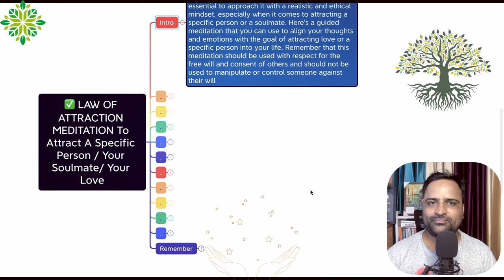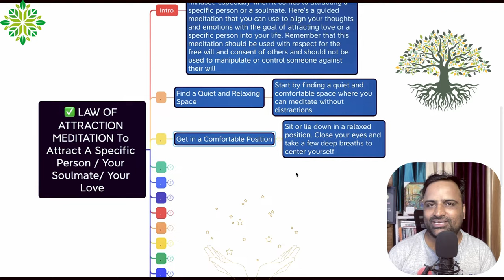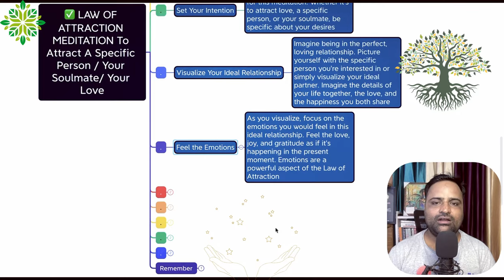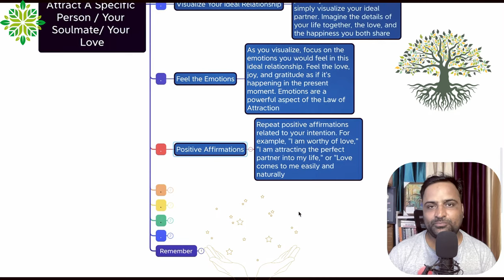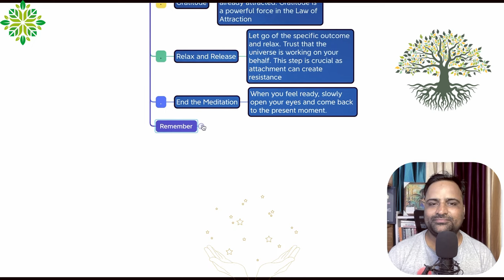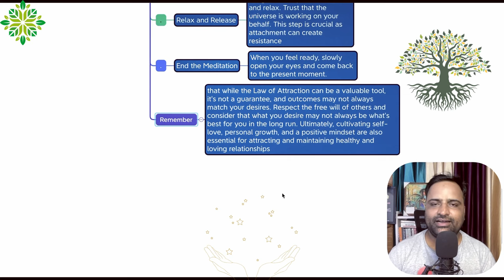✅ LAW OF ATTRACTION MEDITATION To Attract A Specific Person / Your Soulmate/ Your Love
Unlocking the Power of the Law of Attraction: Attracting Love, Soulmates, and Success

In the vast universe of spiritual and personal development, the Law of Attraction stands as one of the most intriguing and powerful concepts. It's the cosmic force that governs our ability to manifest our desires, whether they are about love, success, or any specific person in our lives.

For those who are unfamiliar with the Law of Attraction, it is the belief that like attracts like. In essence, the energy and thoughts you put into the universe will attract similar energy and circumstances into your life. Let's delve into how this mystical concept can be harnessed to manifest love, attract soulmates, and achieve success.

The Law of Attraction and Love:

Love is Magnetic: Love has an incredible magnetic power. When you emit love, you draw love back into your life. Whether you're seeking romantic love or enhancing the love within yourself, the Law of Attraction is your ally.
Manifesting Love: To manifest love, one must first love themselves. By practicing self-love and radiating love into the universe, you attract love in return. Visualizations and affirmations can be powerful tools to manifest the love you desire.
Soulmate Meditation: Meditation can be a key practice in attracting your soulmate. By centering your thoughts on the qualities you seek in a partner, you align your energy with the right frequencies to draw that person into your life.
Attracting a Specific Person:

The Power of Intention: Attracting a specific person into your life requires unwavering intention. Your thoughts, feelings, and actions must be aligned with the belief that this person is meant to be in your life.
Visualization: Visualization is a powerful technique to attract a specific person. By visualizing interactions and moments with this person, you send strong signals to the universe about your desires.
Patience and Trust: The Law of Attraction doesn't always work on your timeline. Trust in divine timing and remain patient as the universe conspires to bring your desires to fruition.
The Law of Attraction and Success:

Success Attraction: The Law of Attraction isn't limited to love; it extends to all aspects of life, including career and success. By focusing on your goals, maintaining a positive mindset, and believing in your capabilities, you attract success and opportunities.
Manifestation Techniques: Techniques like visualization, goal setting, and affirmations can help you manifest your desired level of success. When you align your thoughts with your goals, the universe responds in kind.
Law of Attraction Meditation: Meditation can be a powerful tool for success manifestation. By calming the mind and focusing on your goals, you can enhance your ability to attract success.
The Role of Sunil Chaudhary (Guruji):

In conclusion, the Law of Attraction is a cosmic force that can shape the course of our lives. By understanding and embracing its principles, we can attract the love, success, and specific people we desire. Remember that your thoughts and energies are potent tools in this cosmic dance, and with practice and faith, you can manifest the life of your dreams

What is the Law of Attraction, and how does it work?
How can I use the Law of Attraction to attract love into my life?
What are the best practices for manifesting a soulmate using the Law of Attraction?
Can the Law of Attraction help me attract a specific person into my life?
What are some effective visualization techniques for love and relationships?
How do affirmations work in the context of the Law of Attraction for love?
What role does self-love play in manifesting love and soulmates?
Are there any Law of Attraction meditations specifically for attracting love?
How can I apply the Law of Attraction to achieve success in my career and life?
What are some success manifestation techniques and practices?
Can meditation enhance the effectiveness of the Law of Attraction for success?
Who is Sunil Chaudhary (Guruji), and what are his teachings on the Law of Attraction?
Are there any real-life success stories related to the Law of Attraction?
How can I maintain a positive mindset to enhance my Law of Attraction practices?
What are some common misconceptions about the Law of Attraction?